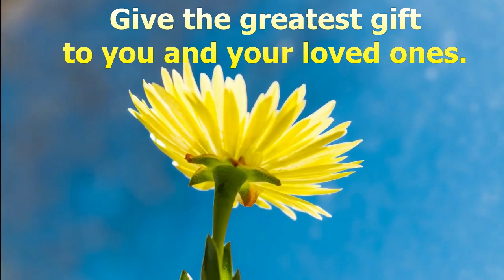health insurance | personal health insurance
health insurance
insurance for employees
medical insurance
high deductible health plan
health insurance deductible
private health care
family health insurance
neighborhood health plan
private medical insurance
private insurance